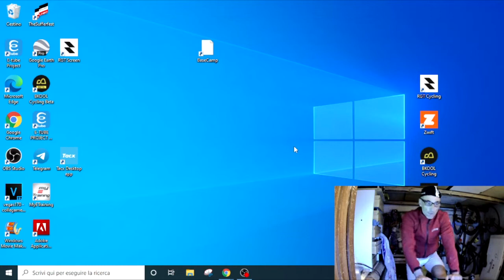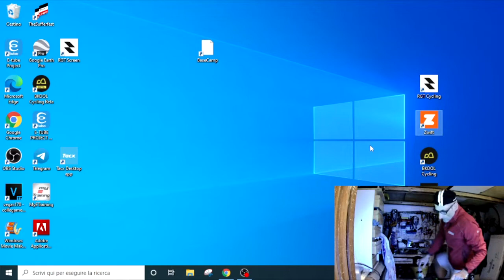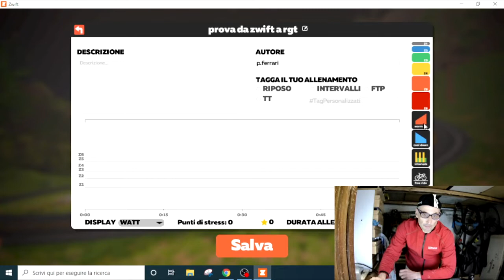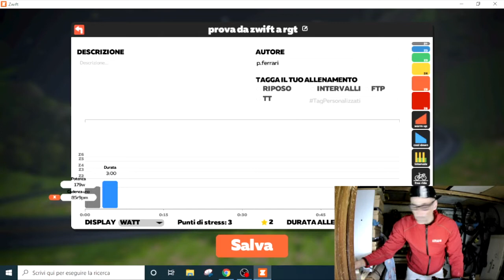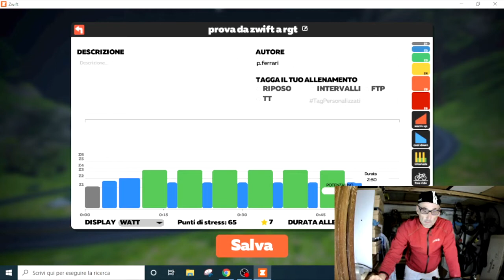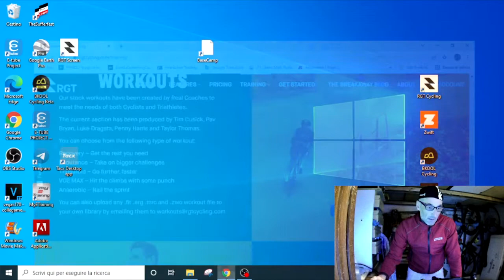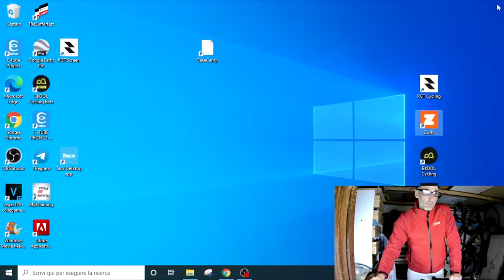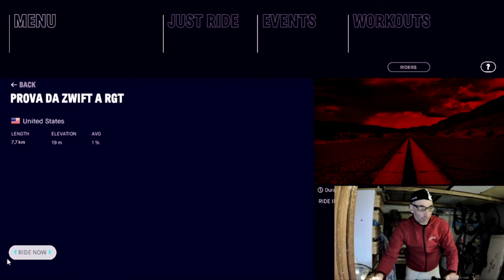WORKOUTS PERSONALIZZATI DA ZWIFT A RGT CYCLING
SFRUTTIAMO ZWIFT PER CREARE WORKOUT SU RGT